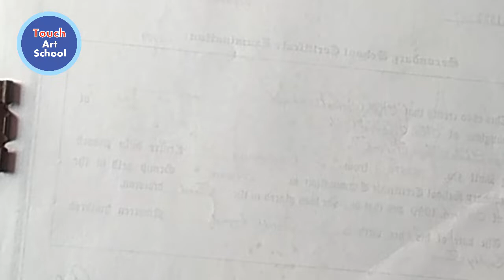How to Draw a Face on YouTube channel Touch art school | Face Drawing Tutorials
How to Draw a Face on YouTube channel Touch art school

Hi, Friends! Today we'll show How to Draw Face,
So I hope enjoy this video.